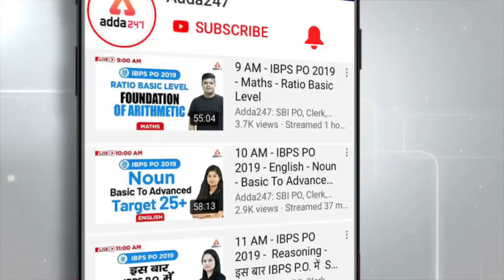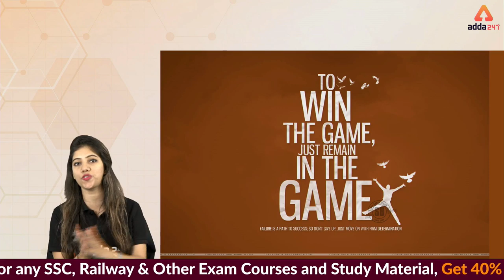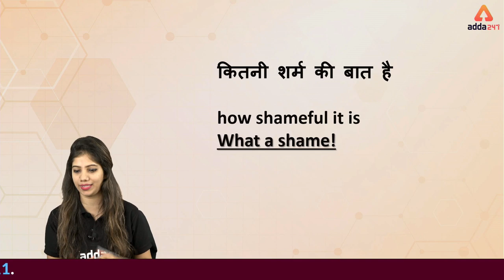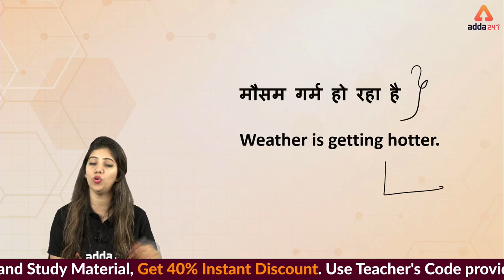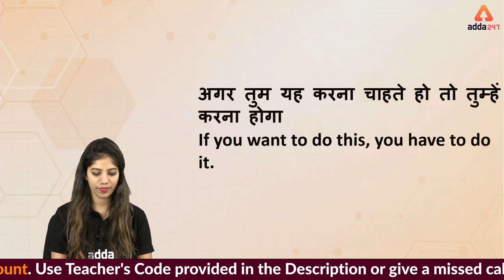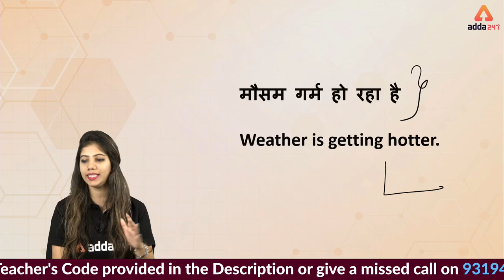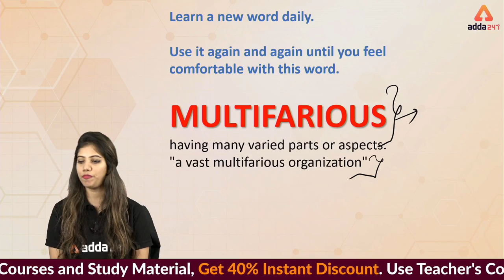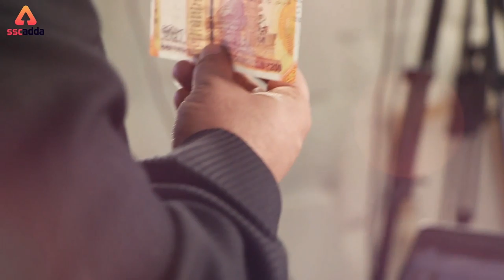Speak Fluently | Speak Fluent English | English For All Competitive Exam!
You can learn Fluent English Faster. Watch this Video: Discussed English Daily Use Sentence and English Speaking Practice for daily life conversation.

7:00 AM ⇒ English

All Exams
8:00 AM ⇒ Reasoning
8:30 AM ⇒ English

9:00 AM ⇒   Reasoning
10:00 AM⇒  General Studies
11:00 AM ⇒ General Science
12:00 PM ⇒  Maths

UPSI 2019
1:00 PM ⇒   GS
2:00 PM ⇒   Maths
3:00 PM ⇒   Reasoning

5:00 PM ⇒   Reasoning
6:00 PM ⇒   English

7:00 PM ⇒   GA/GS

8:00 PM ⇒   Maths
9:00 PM ⇒   Maths

UPSSSC 2019
5:00 PM ⇒ GS/ Reasoning
6:00 PM ⇒ Hindi  / Maths